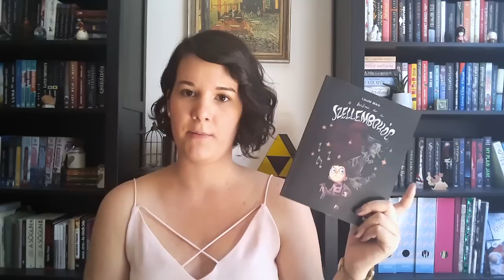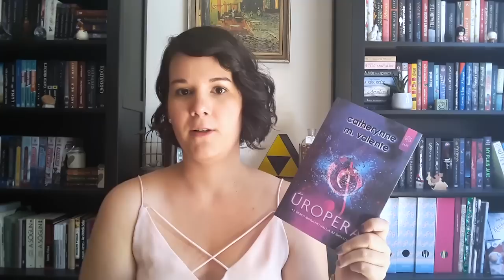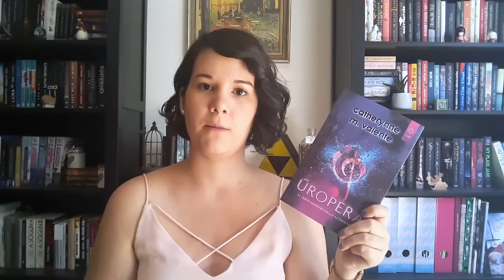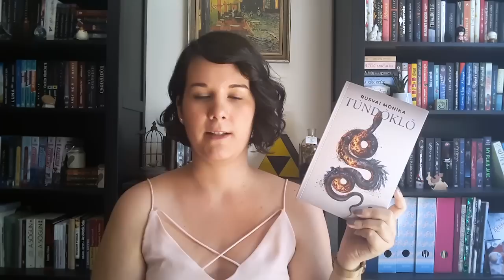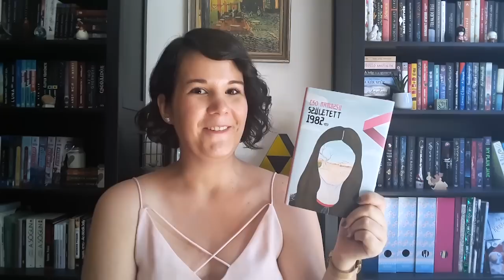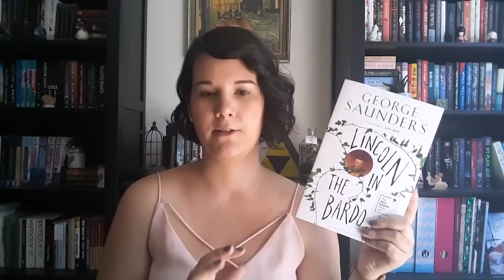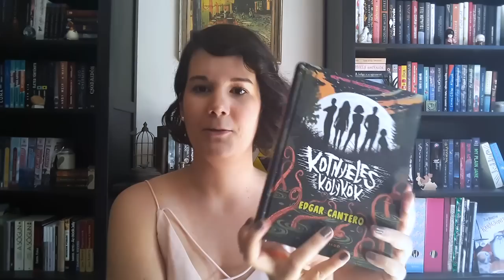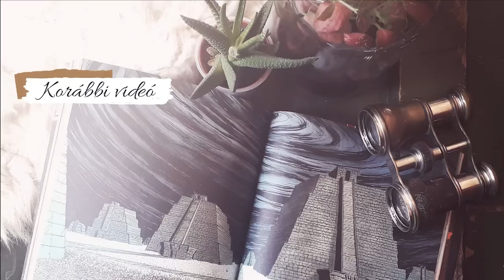KÖNYVHÉT 2019 ⎹ Book Haul 📚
Meghoztam a könyvheti beszerzéseimet 😊 Egy ideig most nem lesz több Book Haul, mert elszaladt a lovam valahová és utol kell érnem 😃

László Márk: A kisfiú és a szellembohóc
Taťána Rubášová: Bámulatos robotexpedíció
David Benioff: Az utolsó éjjel
A. S. Byatt: Ragnarok
Mucha Dorka: Puncs
Sarah Perry: Melmoth
Cso Namdzsu: Született 1982-ben
Rusvai Mónika: Tündöklő
Catherynne M. Valente: Űropera
George Saunders: Lincoln in the Bardo
Edgar Cantero: Kotnyeles kölykök

🎼 Outro zene 🎼

TheFatRat & Anna Yvette & Laura Brehm - Chosen